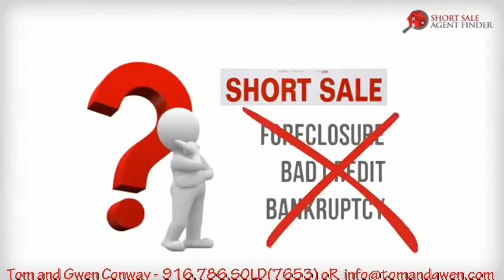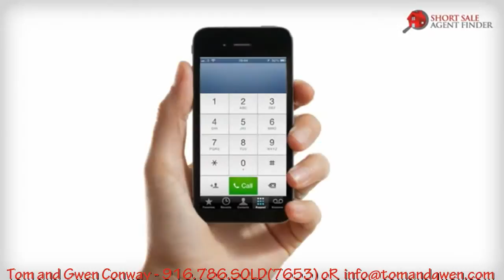Folsom Ca Short Sale Agent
Your Short Sale Specialists for Placer, Sacramento & El Dorado Counties!

Roseville Ca Short Sale Agent,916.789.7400,Granite Bay,California,95746,Rocklin California Short Sale Agent ,Short Sale Homes Lincoln California,Bank Repos, REO and Short Sales - Placer County Realtor